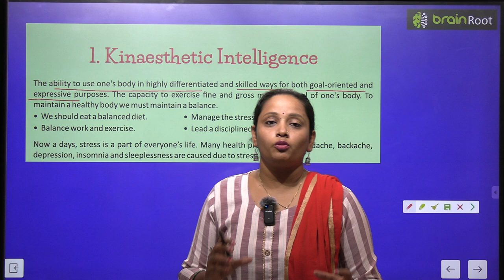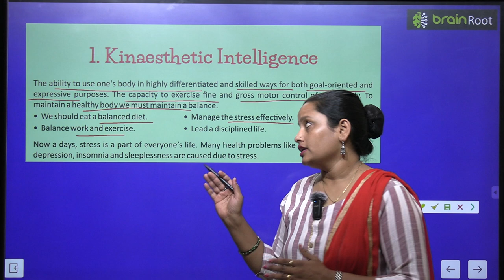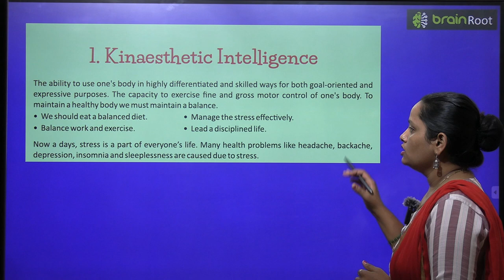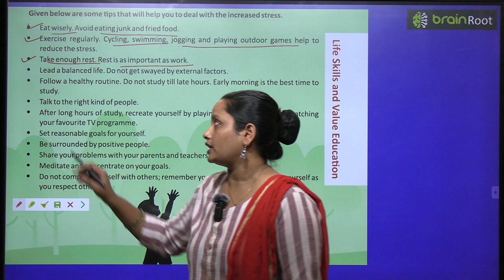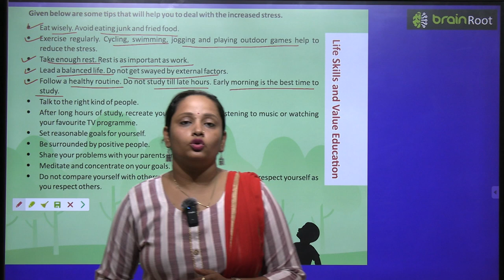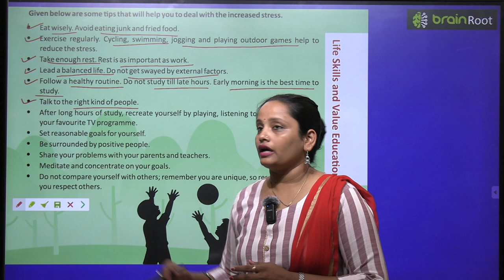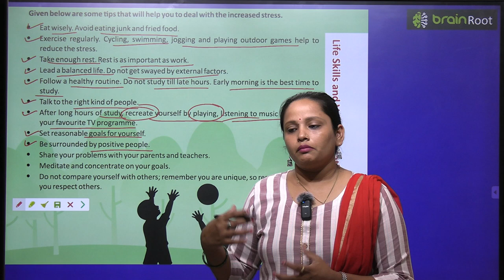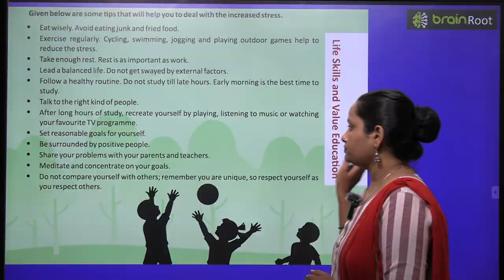BRAIN ROOT GK CLASS 7 CHAPTER 1 KENAESTHETIC INTELLIGENCE